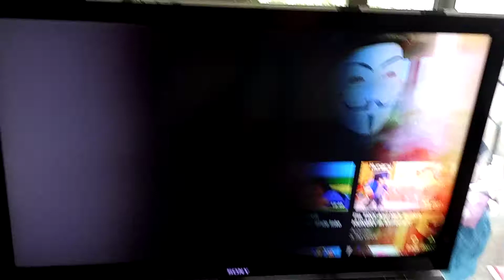Spy ninjas trying to Warp your Child's Mind...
Please be very Aware of what your Children Watch...Children shows with cursing more and more even in Commercials...